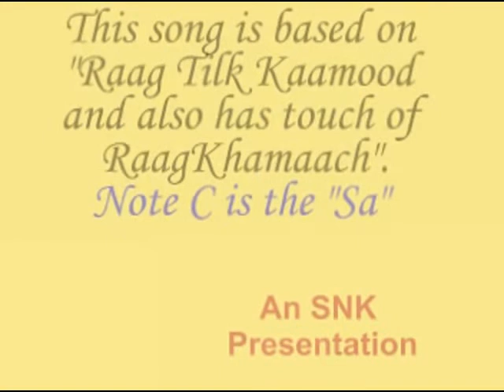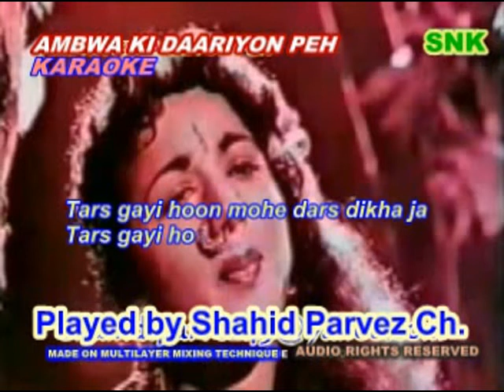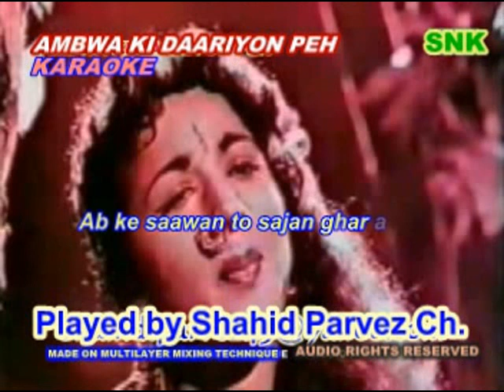AMBWA KI DAARIYON PEH KARAOKE BY SHAHID PARVEZ CH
NAAGIN